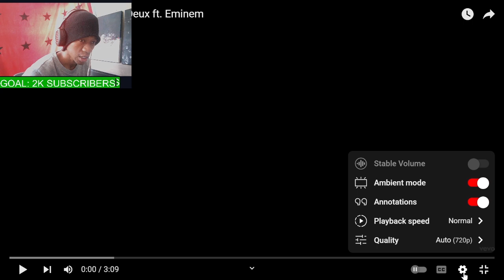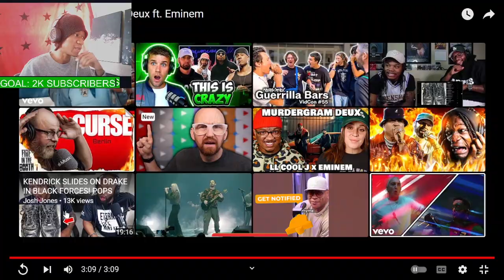HE STILL GOT IT!!! LL COOL J - Murdergram Deux ft. Eminem || MASTERLIM REACTS